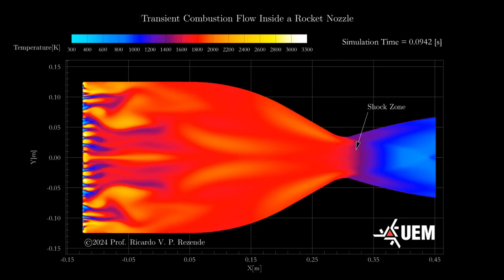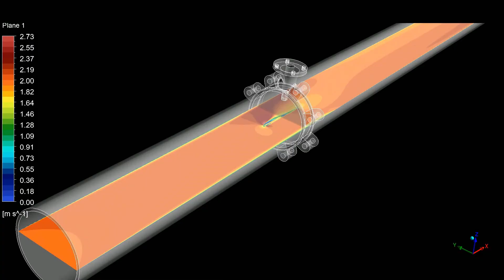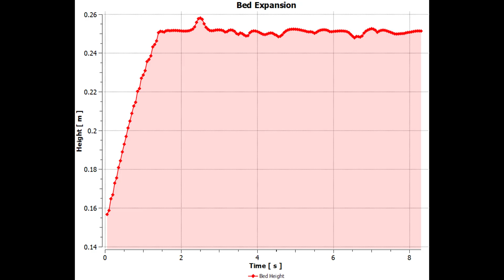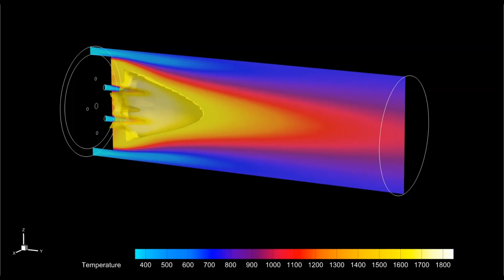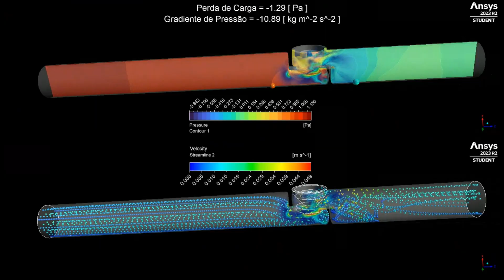Introdução à Fluidodinâmica Computacional - "Introduction to Computational Fluid Dynamics"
Um pouco dos problemas abordados e trabalhados na Disciplina 14208 - Introdução à Fluidodinâmica Computacional.
A disciplina teve um caráter teórico e prática abordando Método de Diferenças Finitas e Método de Volumes Finitos, Métodos RK4 e Euler de 1a e 2a ordem,   Sistemas Lineares e Não-Lineares, Métodos baseados em  Minimização de Gradiente, vistos de forma matemática e gráfica, Impplementação Programação em Python e Matlab (Octave) , uso do Excel para  solução de EDP`s ,  Modelagem Geométrica, Geração de Malha,  Setup Físico e Numérico, Ajuste de Solver, e várias técnicas de pós processamento de resultados., usando o ANSYS CFX e ANSYS Fluent versão Student 24R1/R2.
Foi uma boa experiência na graduação, os alunos se divertiram!
Some of the problems involved and work in the Discipline 14208 - Introduction to Computational Fluid Dynamics.
The discipline had a theoretical and practical character, covering Finite Difference Method and Finite Volume Method, RK4 and Euler Methods of 1st and 2nd order, Linear and Nonlinear Systems, Methods based on Gradient Minimization, seen in mathematical and graphical form, Programming Implementation in Python and Matlab (Octave), use of Excel to solve PDEs, Geometric Modeling, Mesh Generation, Physical and Numerical Setup, Solver Adjustment, and several post-processing techniques of results, using ANSYS CFX and ANSYS Fluent Student version 24R1/R2.
It was a good experience in the undergraduate course, the students had fun!

00:00 Introduction
00:09 Combustion in a  Rocket Nozlzle
00:58 Shock waves froma Rocket Nozzle
01:20 Overset Mesh - Opening Valve
01:27 2D Fluidized Bed
02:36 Stent-Baloon Depletion
02:45 Combustor Chamber
04:26 Partially Opening Valve